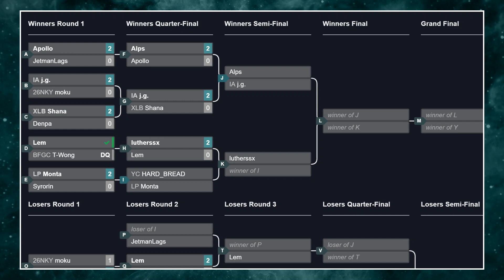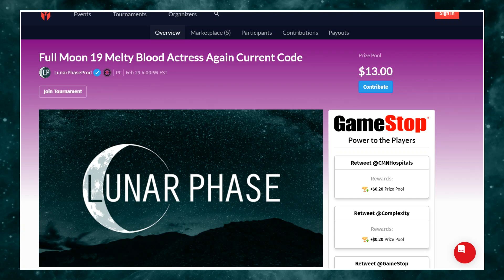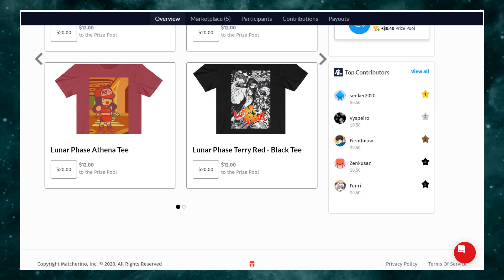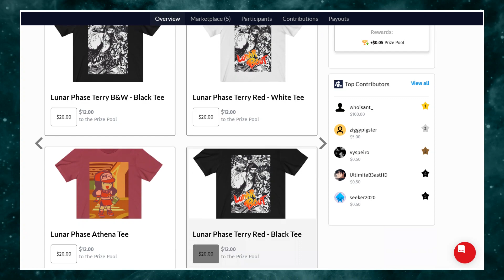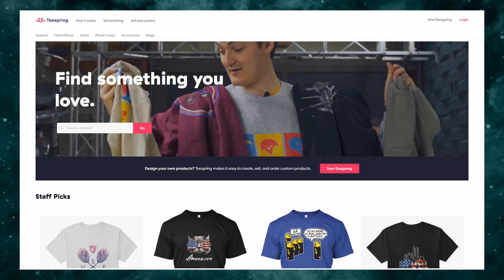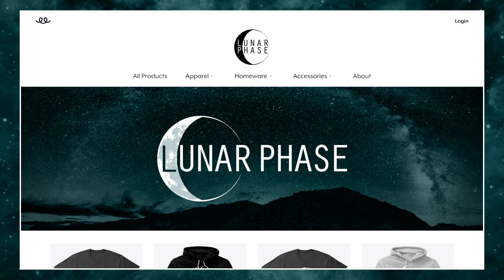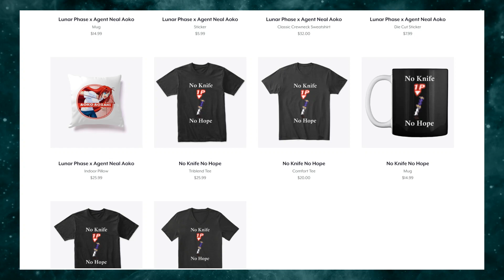Full Moon 19: Melty Blood Actress Again Current Code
0:00:00 - Intro
0:00:42 - Alps vs Apollo (Winners Quarter-Final)
0:09:33 - XLB | Shana vs IA | j.g. (Winners Quarter-Final)
0:12:09 - HARD_BREAD vs LP | Monta (Winners Quarter-Final)
0:24:54 - Apollo vs Syrorin (Losers Round 2)
0:31:15 - LP | Monta vs JetmanLags (Losers Round 2)
0:40:27 - Alps vs IA | j.g. (Winners Semi-Final)
0:47:39 - HARD_BREAD vs lutherssx (Winners Semi-Final)
0:54:54 - JetmanLags vs Lem (Losers Round 3)
1:05:21 - XLB | Shana vs Apollo (Losers Round 3)
1:11:18 - JetmanLags vs IA | j.g. (Losers Quarter-Final)
1:19:45 - HARD_BREAD vs XLB | Shana (Losers Quarter-Final)
1:27:12 - lutherssx vs Alps (Winners Final)
1:41:24 - XLB | Shana vs IA | j.g. (Losers Semi-Final)
1:48:42 - Alps vs IA | j.g. (Losers Final)
1:58:06 - Alps vs lutherssx (Grand Final)

Full Moon 19
Next Level Arcade - 874 4th Ave, Brooklyn, NY 11232, USA